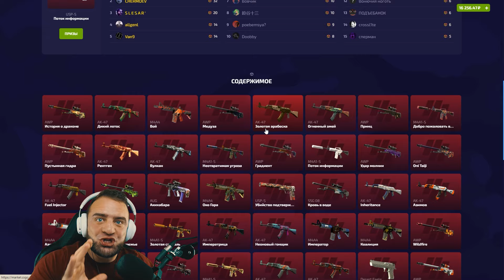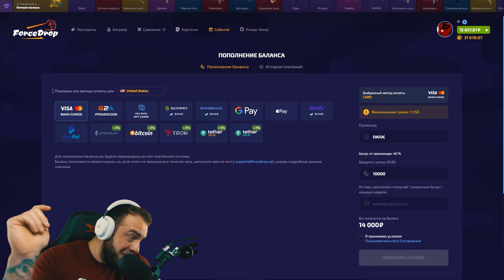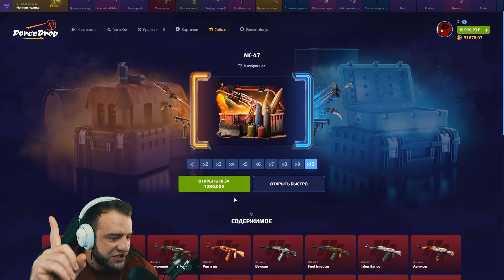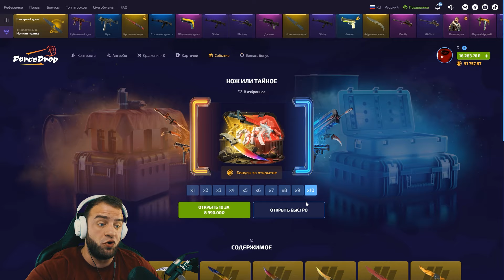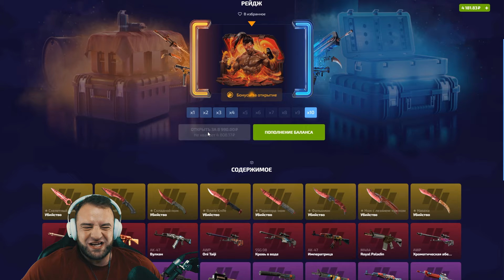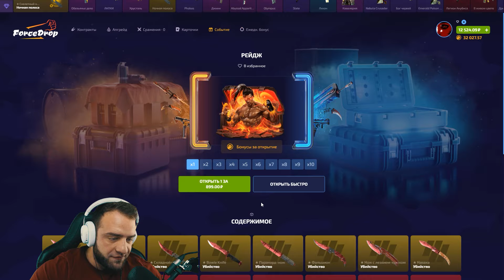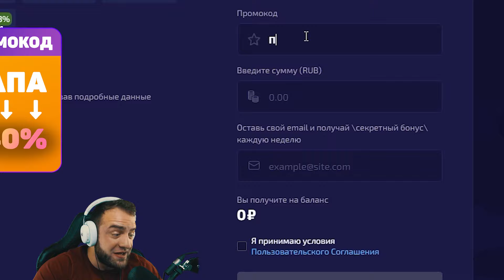💥Выбил НОЖ со 100 Р в КСГО ❓ Честная Проверка - Кейсы КС ГО - Открытие Кейсов КС ГО